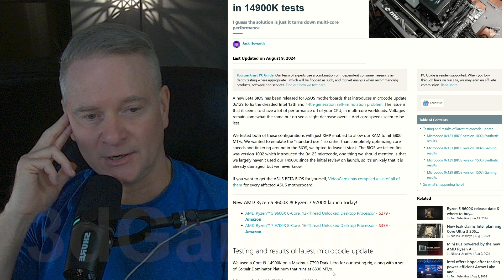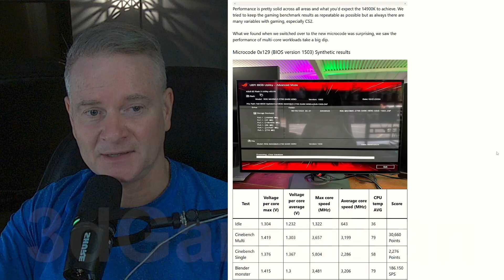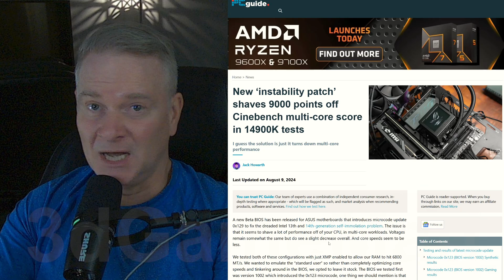Disappointing: Intel Microcode BIOS Patch